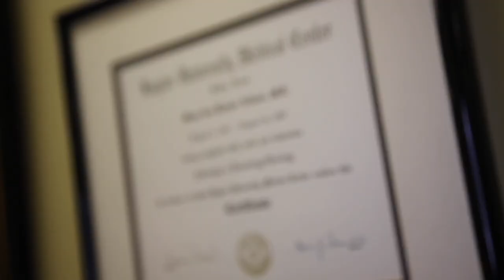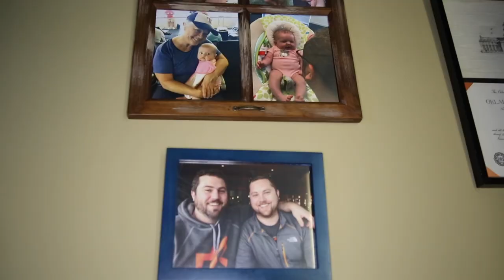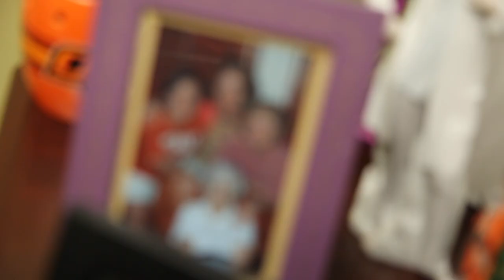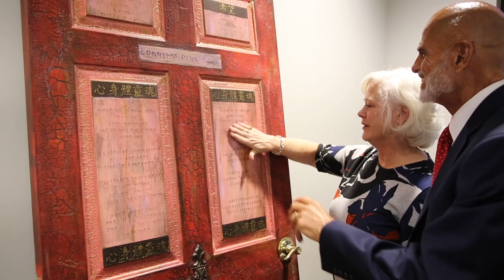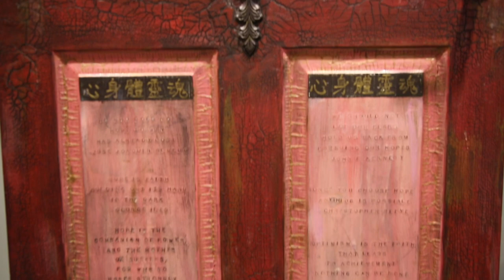Mary Ann K. Allison (MD, FACP) | 2017 Inspired Excellence in Healthcare Award Recipient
In celebration of the 6th Annual Dr. Roy W. Martin Inspired Excellence in Healthcare Awards, we sit down with award recipient Mary Ann K. Allison.

For more than 20 years, Dr. Allison has been practicing as a medical oncologist. She is one of the founding members and serves as Practice President of Comprehensive Cancer Centers of Nevada, the largest oncology provider in the state of Nevada. The trials she participated in have changed the standard of care for breast cancer and led to the FDA approval of Paclitaxel and Herceptin.

Thank you, Mary Ann K. Allison (MD, FACP)!